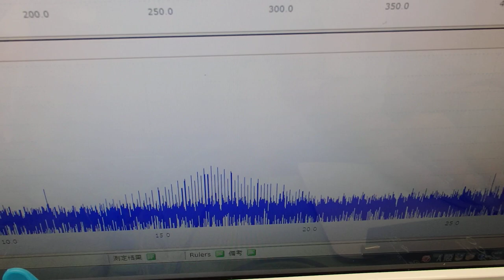超音波の伝搬状態を測定・解析・評価する技術